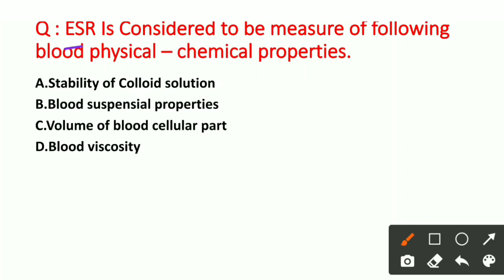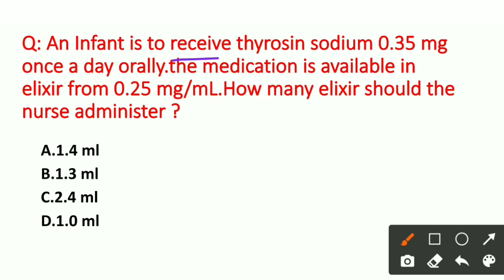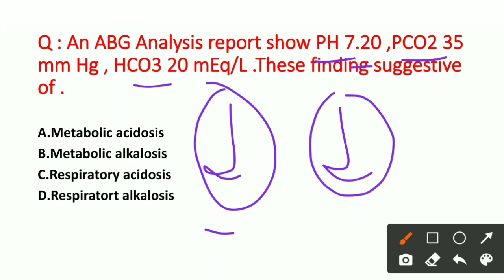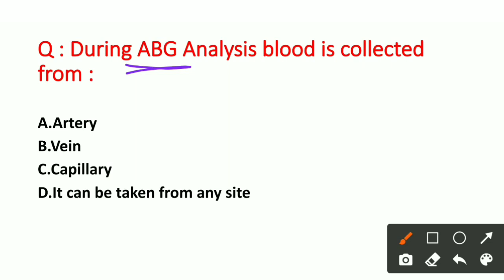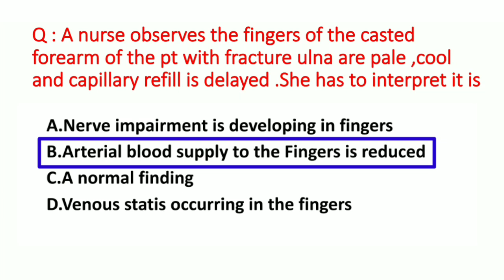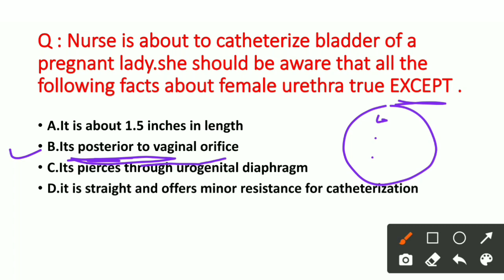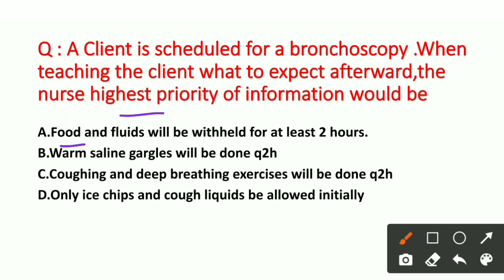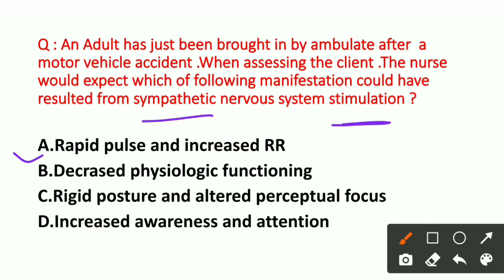OSSSC Nursing Officer Paper Solution || 19 -4 -23 || OSSSC Nursing Officer Answer Key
OSSSC Nursing Officer Paper Solution || 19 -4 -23 || Odisha Nursing Officer Answer Key